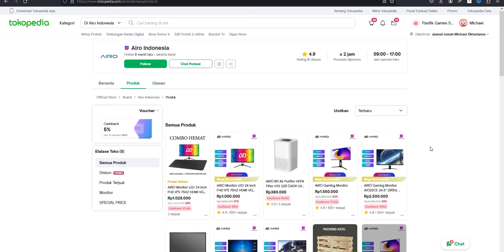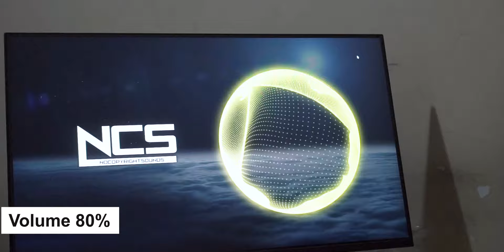Kok Monitor Semurah Ini Gak Ke Mention Ya???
===Support Us===
Support Kita Dengan :

Microphone By Ulanzi